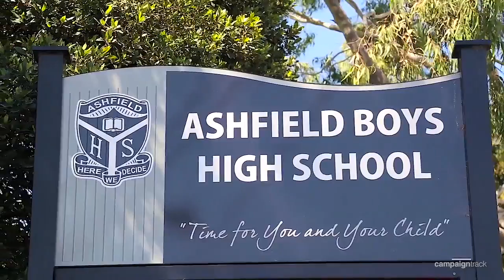Ashfield, 22 John Street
22 John Street Ashfield NSW

Marketed by:
Elders Inner West
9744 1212